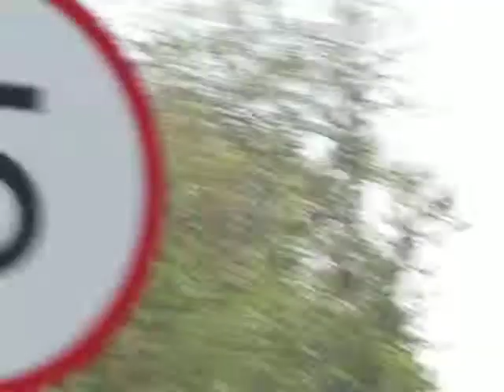South Western Railway Class 444029-444 001 Departure Portsmouth Harbour for London Waterloo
South Western Railway Class 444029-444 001 to London Waterloo via Guildford Calling at Portsmouth & Southsea,Fratton,Havant,Petersfield,Haslemere,Godalming,Guildford,Woking and London Waterloo. And I went on this train from Woking to Portsmouth Harbour on Wednesday 16th June 2021. And now it heading back to London Waterloo. And this train was 1145 from Portsmouth Harbour to London Waterloo.